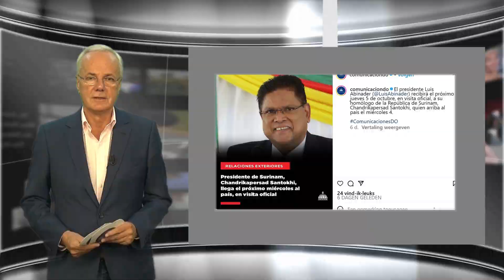Regionieuws TV Suriname - Zoontje van de president schiet met losse flodders - eigen stoel meenemen!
- Het zoontje van de Surinaamse president schiet met losse flodders
- Scholieren moeten zelf een tafel en stoel meenemen
- President Santokhi met 12 koppige delegatie naar Dominicaanse Republiek